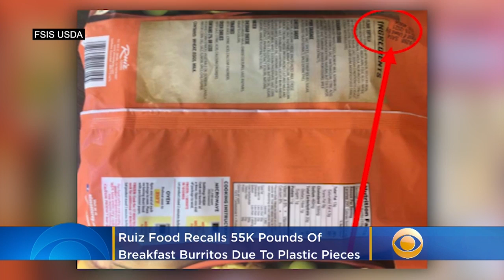55K Pounds Of Frozen Breakfast Burritos Recalled Due To Plastic Pieces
Ruiz Food Products Inc., is recalling around 55,013 pounds of frozen, not ready to eat breakfast burrito products that have eggs, sausage, and cheese that may be contaminated with pieces of plastic. Katie Johnston reports.